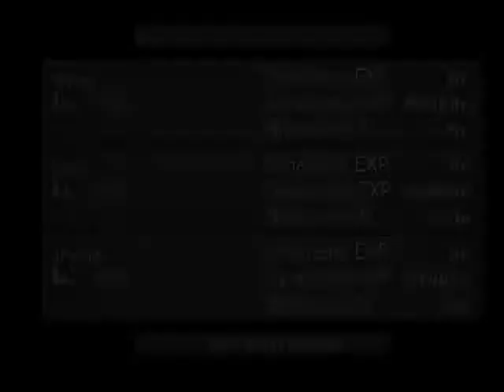ReUpload [Nova] - Let's Play Final Fantasy VIII [German] - #82 - Krallen des Fluchs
Bei diesem Video handelt es sich um einen Reupload eines Letsplay Projektes von meinem alten Kanal "Nova".
Weder Bild- noch Tonqualität sind daher auf neuestem Stand und haben daher auch in keiner Weise etwas mit der jetzigen Qualität des Kanals oder neuerer Videos gemein.
Aufgrund der Nostalgie und meiner "YouTube Anfänge" möchte ich euch aber dennoch diese Projekte und Videos zur Verfügung stellen, auch wenn sie nun schon sechs oder sieben Jahre auf dem Buckel haben. Viel Spaß!

Liebe Grüße

Euer Black Torch